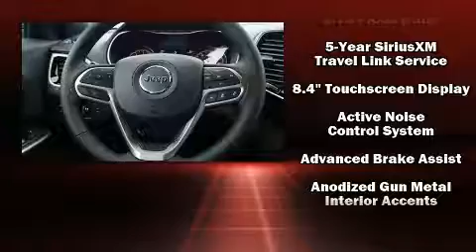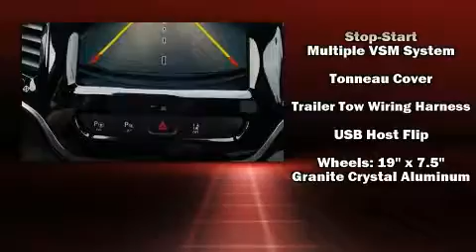2019 Jeep Cherokee HIGH ALTITUDE 4X4 in Norfolk, VA 23518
Sensibility and practicality define the 2019 Jeep Cherokee. It features an automatic transmission, 4-wheel drive, and a 2 liter 4 cylinder engine. Turbocharger technology provides forced air induction, enhancing performance while preserving fuel economy. It's equipped with tons of terrific amenities, but it won't break your budget. Like power windows, mirrors, and seats, heated and ventilated seats, tilt and telescoping steering wheel, a power liftgate, lane departure warning, blind spot sensor, remote keyless entry, and a split folding rear seat. Jeep ensures the safety and security of its passengers with equipment such as: dual front impact airbags, front side impact airbags, traction control, brake assist, anti-whiplash front head restraints, ignition disabling, an emergency communication system, and 4 wheel disc brakes with ABS. You'll never lose visibility with rain sensing wipers, which activate automatically when the drops start to fall. We have a skilled and knowledgeable sales staff with many years of experience satisfying our customers needs. We'd be happy to answer any questions that you may have. We are here to help you.